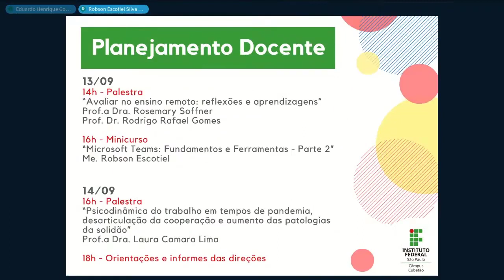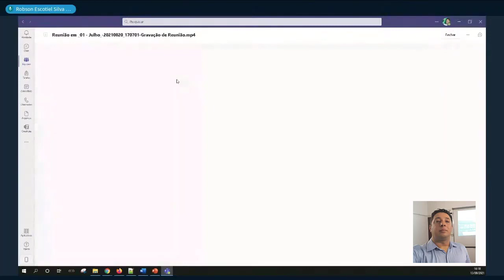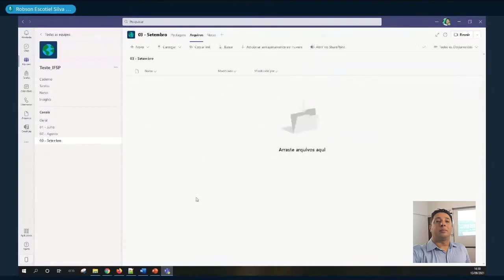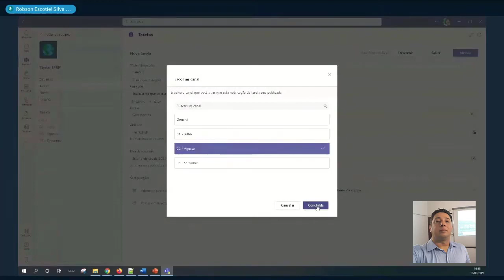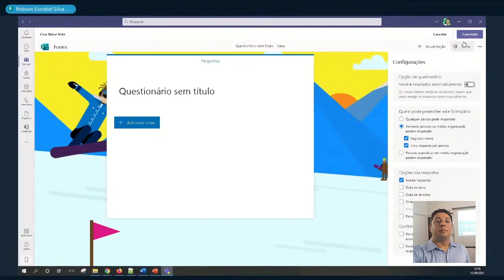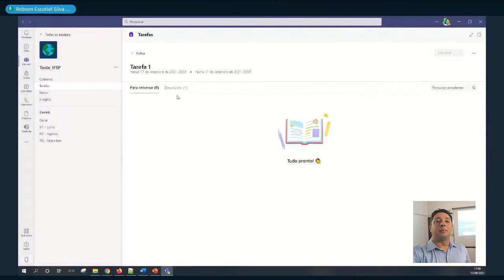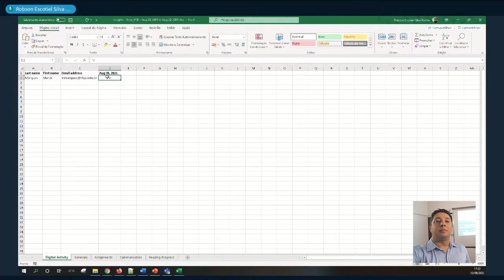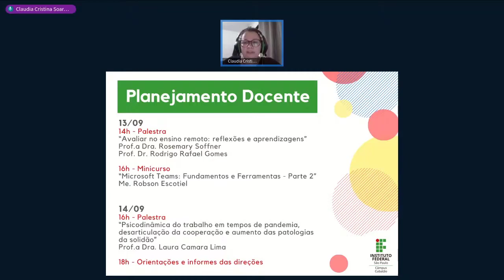20210916 - Treinamento Teams Robson Escotiel - 02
Vídeo de treinamento básico para o Microsoft Teams, com vistas à utilização no Ensino Remoto